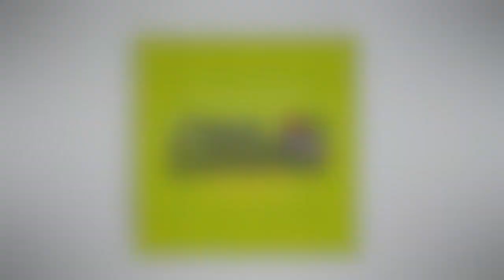⚽ How We TRANSFORMED Coach Ibrahim into a 'High-Ticket Soccer Coach' in Sydney 🇦🇺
In today's video, we highlight a success story featuring Coach Ibrahim from Clinical Football Academy in Sydney. As a member in Leo's 1-1 Business Mentorship program, Coach Ibrahim has elevated his soccer coaching business, now training 30 to 50 clients each week and commanding premium rates for his services!